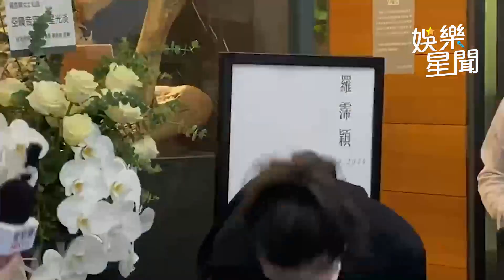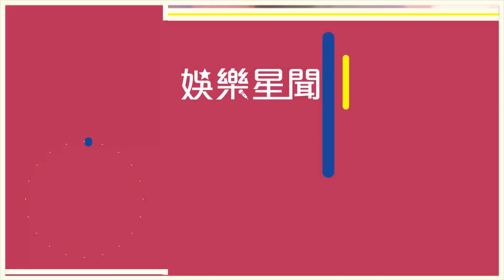Makiyo爆哭6分鐘 靈前腿軟憶羅霈穎：不捨一個人走｜娛樂星世界